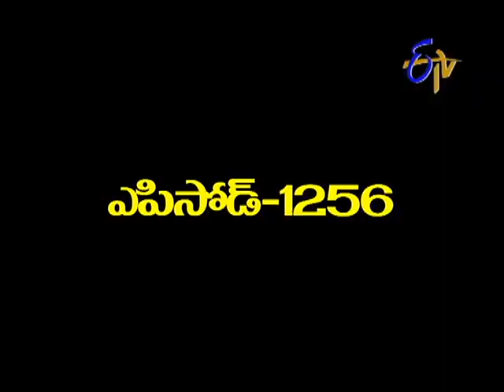Aadade Aadharam - 31st July 2013 Episode No 1256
Aadade Aadhram -- 31st July 2013 Episode No 1256